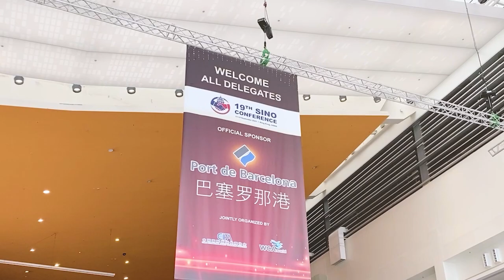Sino International Freight Forwarders Conference 2023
WCAworld and the China International Freight Forwarders Association (CIFA) co-organize the Sino International conference as a global, open event for all independent freight forwarders, logistics vendors, and industry-related companies.